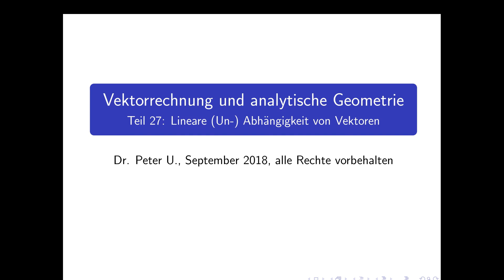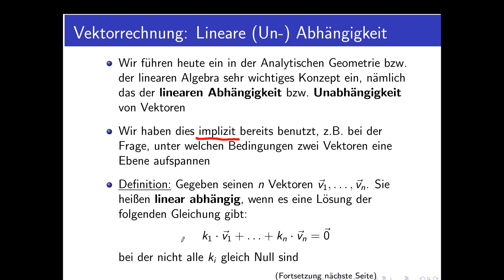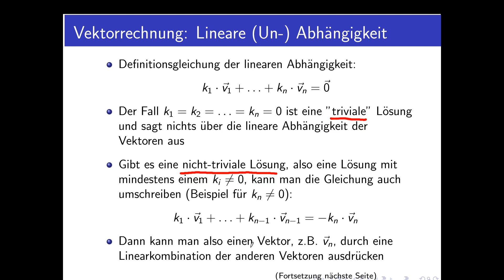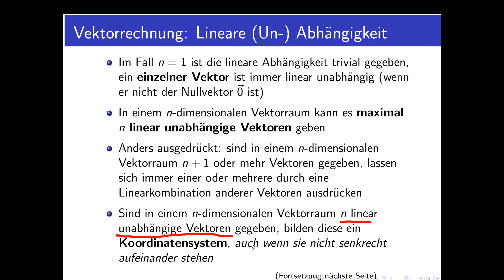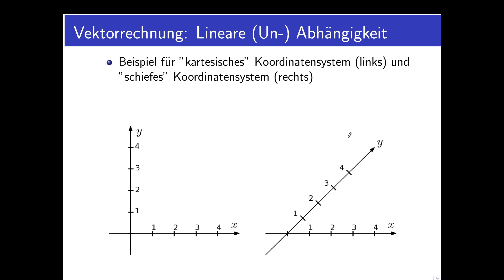Vektorrechnung Teil 27: Lineare Unabhängigkeit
Teil 27 der Reihe über Vektorrechnung und analytische Geometrie: lineare Unabhängigkeit von Vektoren